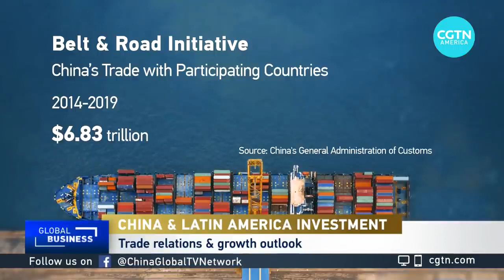Latin America, a hub for Chinese investments?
As China increases its overseas investment by billions, one area where it seems to be concentrating the most on is in Latin America.
CGTN America, Rachel, interviews Remi Piet to discuss China's Latin American investments and what it hopes to achieve long term.